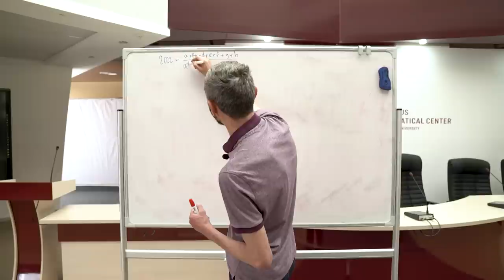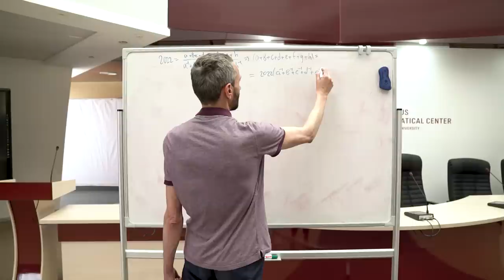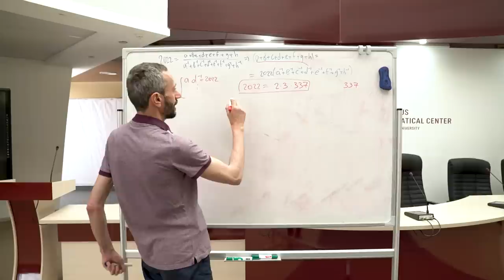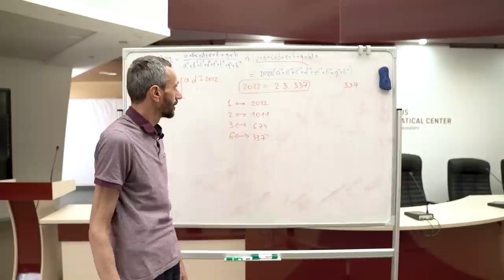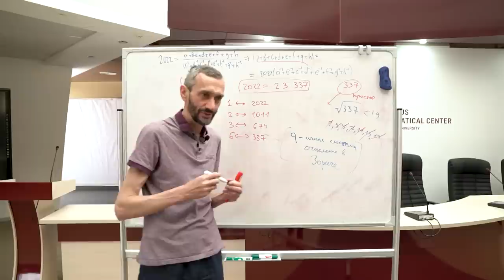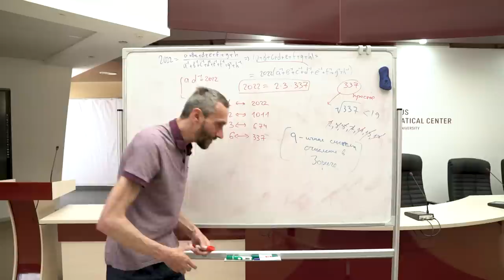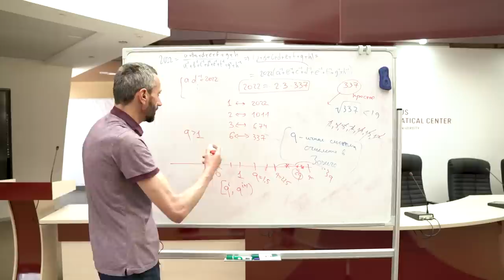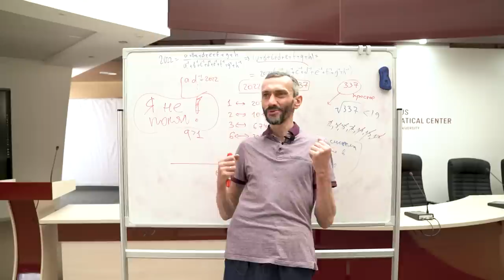Лекция Савватеева в КМЦ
номер телефона), если вы хотите стать добровольцем нашей команды и помогать нам
в организационных вопросах, с наполнением сайта, телеграмм канала и др. В этом
случае в вами свяжется моя помощница Вера и и расскажет детали.

А ещё мы работаем над сайтом (пока он очень сырой, и мы скомандуем,
когда можно будет смотреть!!!) тег